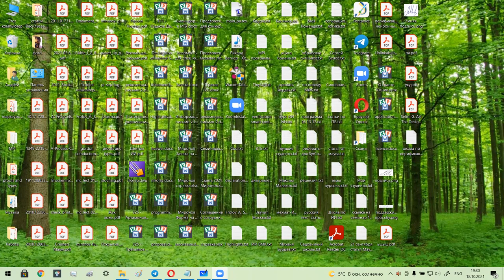Lecture 2, 18.10.2021, Foundations of Software Verification 2021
Verification of bubble sorting program